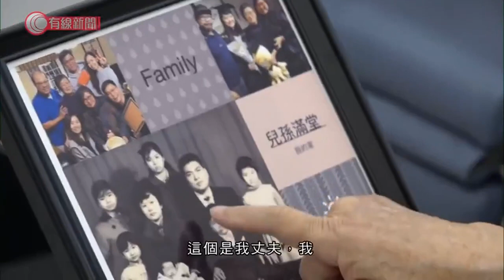疫情下安老院禁探訪 子女精心準備特別禮物 眾婆婆母親節如何過？ - 20200510 - 香港新聞 - 有線新聞 CABLE News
【有線新聞】本港1月爆發疫情後，安老院舍都禁止探訪。共聚天倫的母親節子女可怎樣表達愛意？一班住院舍的婆婆又有甚麼心聲呢？

「喂，媽，你今天很美。吃飯沒有？你今天衣服很好看。」母親節前夕，85歲的惜蘭只能隔著螢幕跟子女見面。

惜蘭子女：「星期日是母親節，我們想逗你開心。送給你的，你看看這份禮物怎樣，我們想了很久的。」「嘩，真是很開心，好久沒看到這些照片，一家人的照片搬來搬去。真的多謝多謝，母親節快樂。這個是我丈夫，我大女，二女，我話都說不出來了&hellip;&hellip;多謝你，你有心機」

去年11月入住院舍，不夠兩個月就遇上疫情，限制探訪，不可外出，視像能幫忙，但始終跟真人不同。她認為有時說話都聽不清楚，好像假的。在鏡中，像照鏡。她未離開過子女們，為何有隔膜呢。

雖然不可探訪，沒那麼熱鬧，院舍都想辛勞多年的媽媽開心一下。「先祝大家母親節快樂，可以製作卡片送給自己。」

對此，貞妮表示很開心，但一說起兒女「（最近有沒有很想念他們？）做媽媽的一定掛念。（母親節是否都想見到他們？）是啊！我每天都有打電話給他們的。」惜蘭認為今年最不開心，「是這次疫情才這麼久無見，希望疫情快點上天堂。」

她們的心聲，院長聽到了，母親節這天決定破例，讓她們回家過節，但要即日回來。蔚盈苑院長胡佩表示長者都情緒低落，想念家人，認為不可外出像坐牢。因為無本地感染個案，所以我們都酌情安排。

於是，今晚19人一起吃飯，全部齊齊整整。

相關影片:
1. 8警涉掃蕩露宿者時 公職人員行為失當、妨礙司法公正被捕；鄧炳強：警隊害群之馬褻瀆執法者神聖身分 - 20200508 - 香港新聞 - 有線新聞 CABLE News
2. 下午內會釀衝突　李慧琼提早坐上主席台　建制泛民互有推撞 - 20200508 - 香港新聞 - 有線新聞 CABLE News
3. 虎門大橋至今仍未重開　內地專家：乃渦振現象，不影響安全　香港土木工程師：恐金屬疲勞 - 20200506 - 有線中國組 - 有線新聞 CABLE News